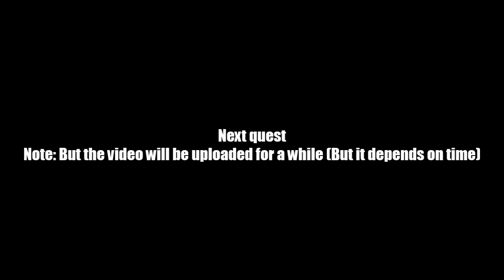AQ Worlds "The Butcher" (Quest)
Quest:The Butcher

NPCs:Vaden

Monster List:The Butcher

Turn in:Butcher Carved x1

Equipment Won:None